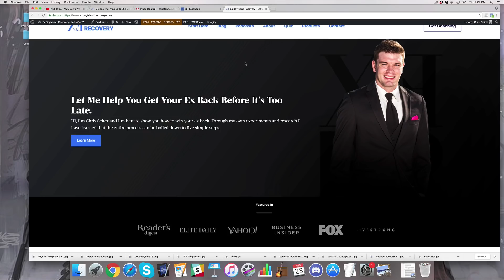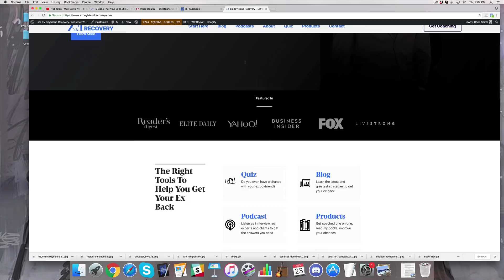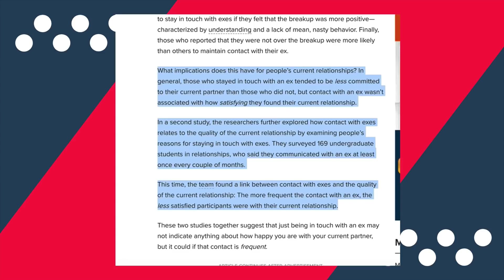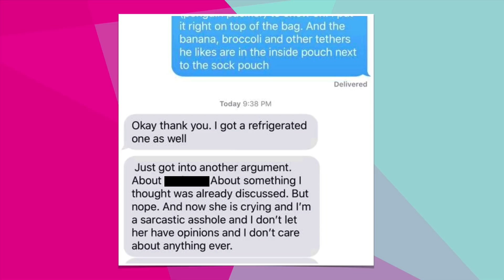How To Destroy Your Exes Rebound Relationship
In this video we’re going to discuss;
#1 - The Being There Method
#2 - The Scientific Proof
#3 - Cultivating The Perfect Image
#4 – The Real Life Proof

This one is not for the faint of heart, and what I'm about to unveil today is highly controversial and can go against some people's morals.

The thing is, this really does work. I even have proof from a real story as of yesterday with a client.

What I’m about is how to position yourself in a way that will force your ex to make a decision between you and their current rebound.

We starting talking about this in our Private Facebook Group, where we realised that certain things worked to get your ex to notice you again.

Essentially the being there method is about getting yourself into the friend zone where you subtly flirt with your ex but mainly be their friend. This in turn it makes your exes new girlfriend or boyfriend insecure and forces your ex to make a decision between you both.

What implications does this have for people's current relationships? In general, those who stayed in touch with an ex tended to be less committed to their current partner than those who did not, but contact with an ex wasn’t associated with how satisfying they found their current relationship.

In a second study, the researchers further explored how contact with exes relates to the quality of the current relationship by examining people's reasons for staying in touch with exes. They surveyed 169 undergraduate students in relationships, who said they communicated with an ex at least once every couple of months

This time, the team found a link between contact with exes and the quality of the current relationship. The more frequent the contact with an ex, the less satisfied participants were with their current relationship.

So, looking at where those students spoke to their exes once a month, but the being there method is almost like putting that on steroids, where you reach out much more often than that.

You want to be everything that the rebound is not, so while youre doing the being there method and being friends with your ex, and their new guy or girl is not going ot be happy with that and they are going to cause arguments and it’s going to make them behave in an insecure way. Where they are not behaving like their best sleeves, you are doing the opposite.

Being the person who is going to attract your ex again, posting to social media about how great your life is and all the exciting things you are doing that leaves your ex feeling like he is on the outside looking in, and also make the rebound feel even more intimidated by you.

Working towards becoming the best version of yourself in all your areas of your life so that you are striving for perfection to be the best version of yourself.

Showing you a snippet of what happened in our Private Facebook Group,

*IMAGE IN VIDEO*

This client was speaking to her ex where they were talking as friends’ she ended the conversation and then her ex sent an accidental message to her instead of his friends. It explains how his current girlfriend and her ex are arguing about the client. This shows the being there method was working and it also shows how the rebound relationship wasn’t working as well.